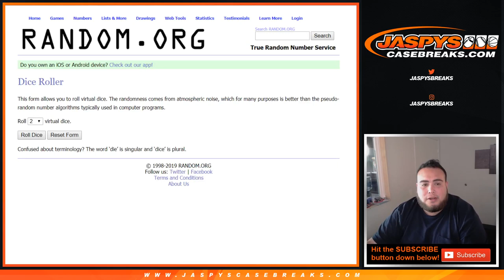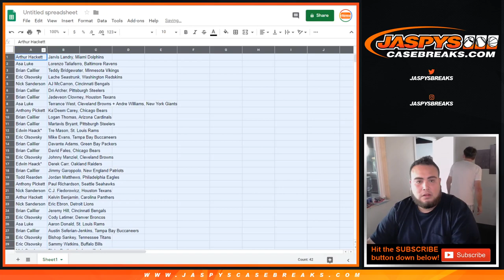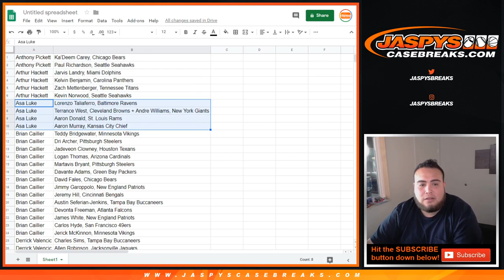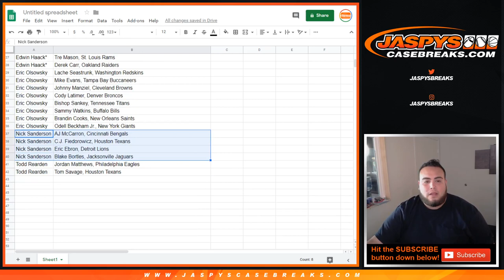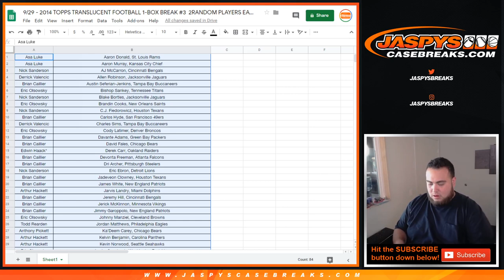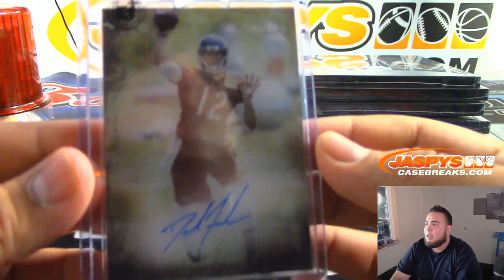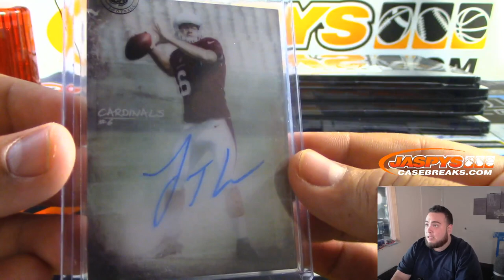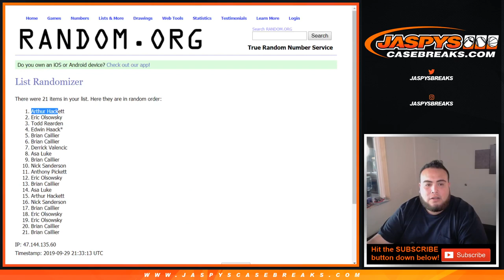SUN. 9/29 - 2014 TOPPS TRANSLUCENT FOOTBALL 1-BOX BREAK #3 2RANDOM PLAYERS EACH*